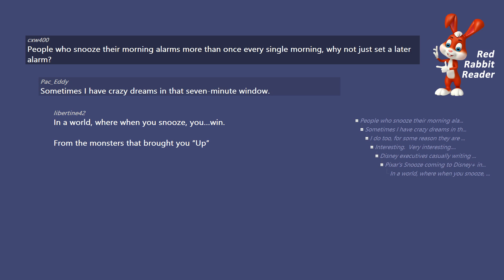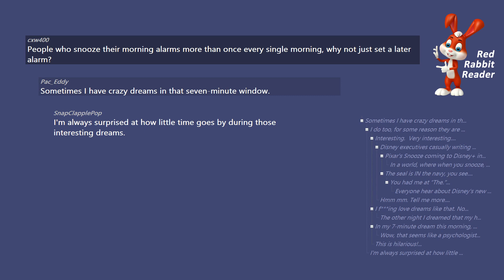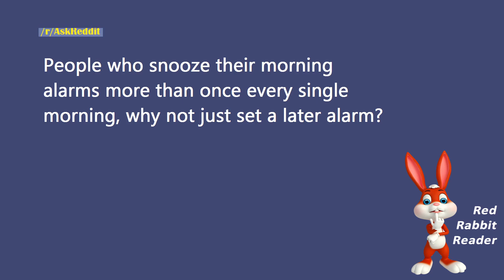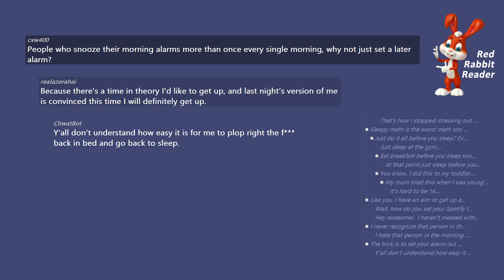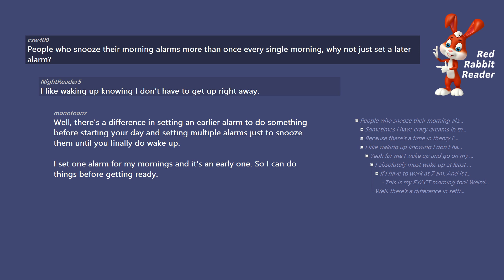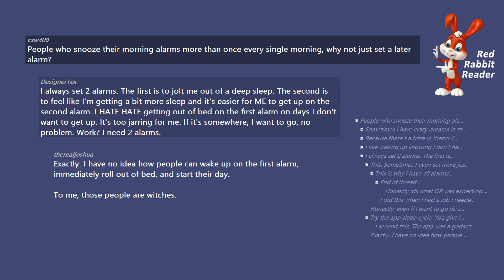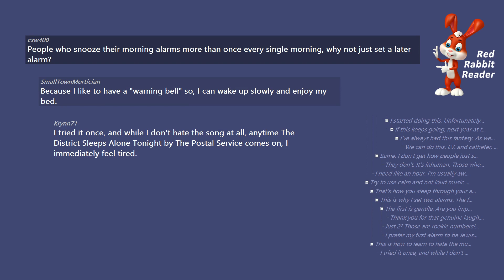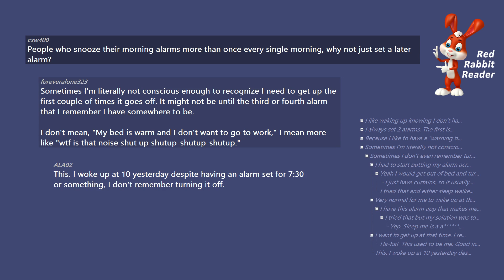People who snooze their alarms, why not just set a later alarm? - AskReddit Ask Reddit Stories.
People who snooze their morning alarms more than once every single morning, why not just set a later alarm? - AskReddit Ask Reddit Stories.

/r/AskReddit